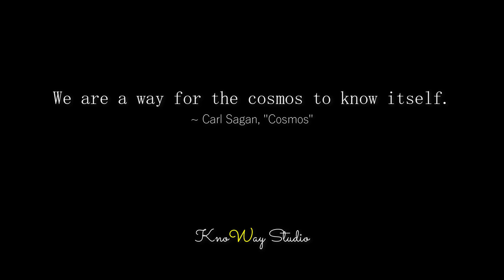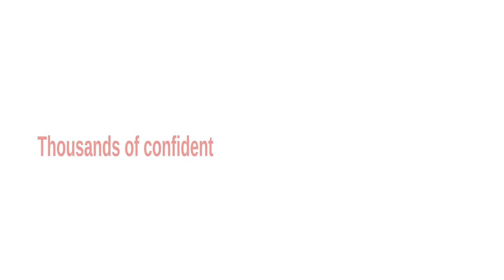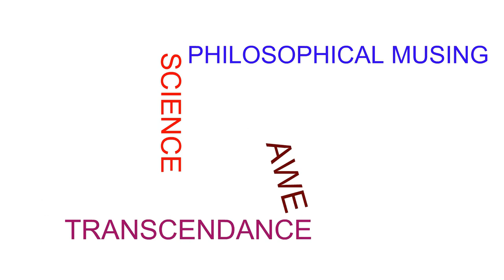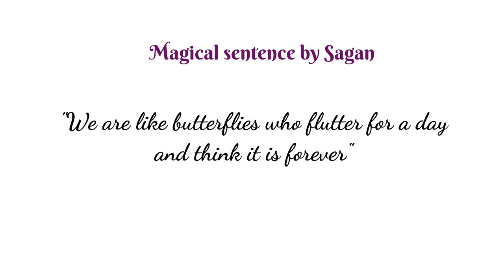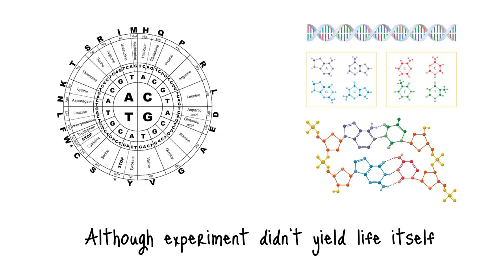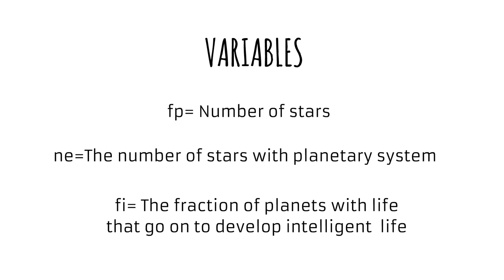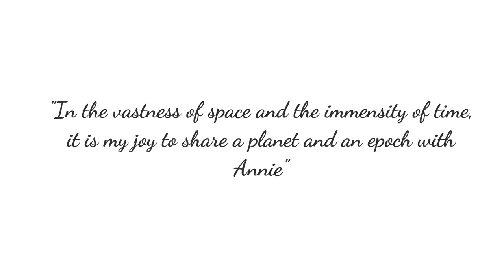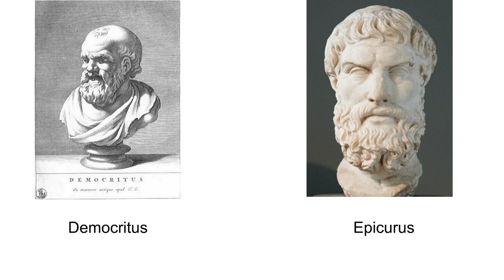Cosmos (Carl Sagan): Sharing the beauty of life and the Universe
Carl Sagan was an Astronomer and a science writer of the highest calibre. His book "Cosmos" and its corresponding TV series inspired a generation of scientists to study about the universe and its beauties. This video is a review of Carl' Cosmos and its wonderful insights.

Photo Credit: Some of the pictures of astronomical bodies were taken from NASA's website (nasa.gov).

Written By: Karan Bhatta
Visual Artist : Rupesh Sah (Ecnad Si Efil)
Voiceover: Karan Bhatta
Sketches: Alisha Karki
Special Thanks : Aditya Thapa

@LottieFilez/LottieFiles, @Rogger Tân/LottieFiles, @Oskar Ivan Scr/ LottieFiles